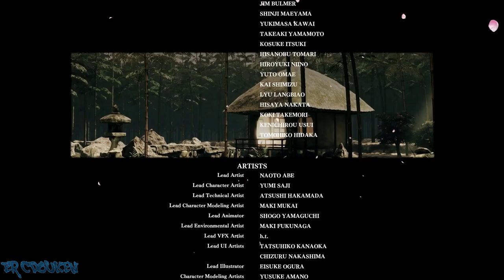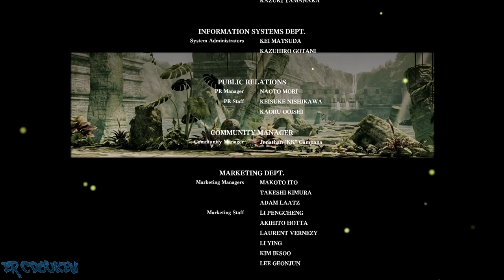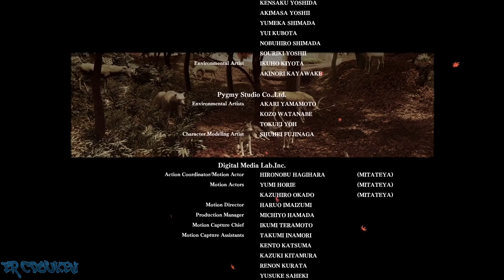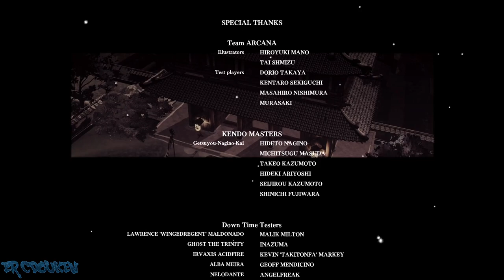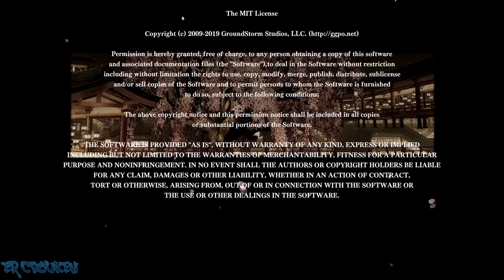Samurai Shodown (2019) [PC/Steam] - Darli Dagger Story Playthrough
Story mode playthrough as Darli Dagger. She is one of the new characters introduced in this game, and later showed up in KoF XV as part of Team Samurai. She wields a big blade in battle.

00:00:00 Intro/Title/Character Select/Story
00:03:06 vs Charlotte
00:05:14 vs Haohmaru
00:08:28 vs Hanzo
00:11:26 vs Yashamaru
00:13:54 vs Genjuro
00:16:21 vs Ruixiang
00:20:05 vs Earthquake
00:23:41 vs Tam Tam
00:28:04 vs Shizuka
00:34:30 Ending/Credits